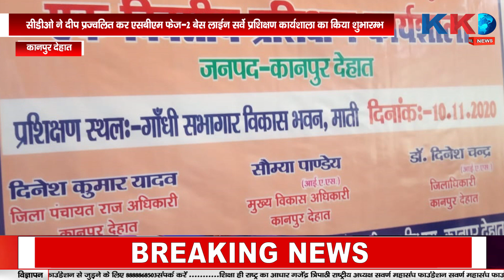RAPE मासूम बच्ची के साथ ऐसी हैवानियत की आपकी रूह काँप जाए...